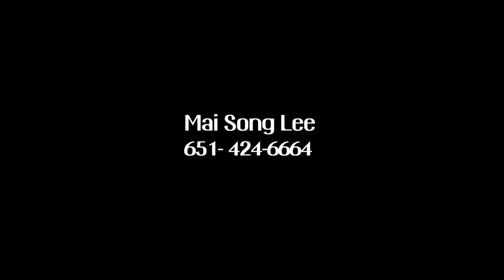Tsis Paub Luag Lub Neej Txhob Tham. 3/21/2022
Tsis Paub Luag Lub Neej Txhob Tham.